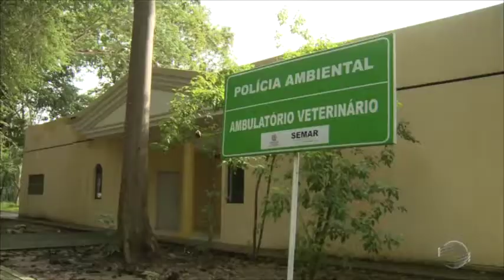Animais silvestres: Dicas de como agir ao encontrar